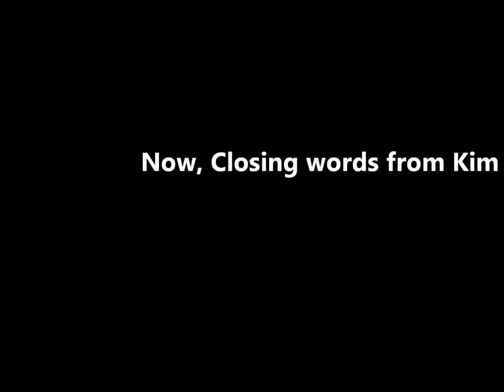Party in the Park 2012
May 19, 2012~ ATL, GA
Awesome concert :)

sorry i only filmed part of it... i loved the bands but i only got parts of two